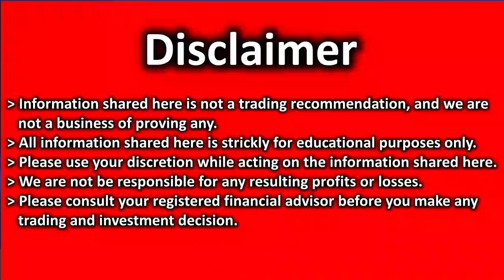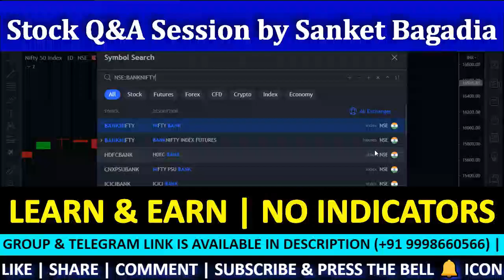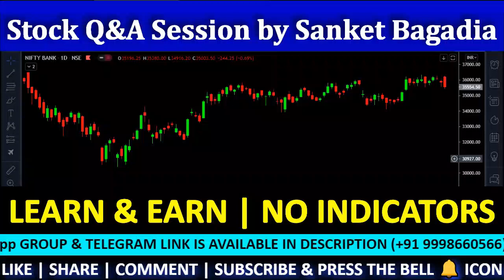Bank Nifty Target | Bank Nifty Technical Analysis | Bank Nifty Chart Analysis